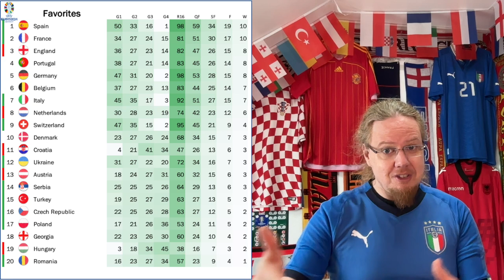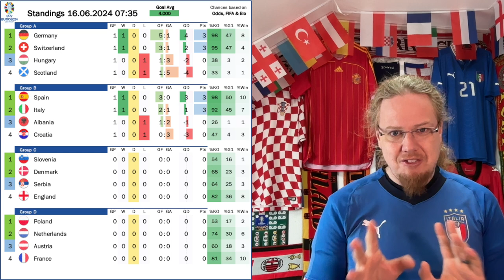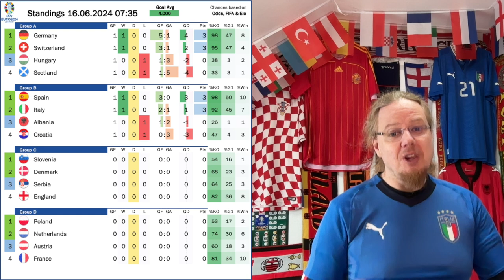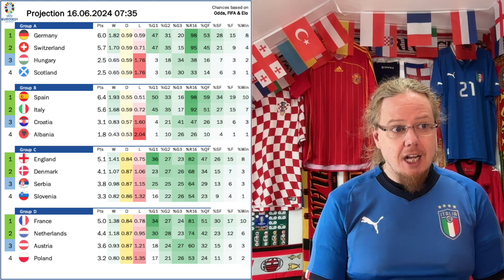Spain and Italy Take Control of Group B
We continue with plenty of goals but overall one-sided games. Like Scotland, Hungary were a total disappointment while Switzerland showed heir best side and are in a good position to advance. Meanwhile, Croatia hung well with Spain, but the Iberians were too clinical and got a big win. Italy were probably a whole lot more dominant over Albania despite conceding the fastest ever EURO goal. But int he end, the scoreline made for a nervy end.

00:00 Opening observations
01:04 Jersey matchup bingo
03:04 Swiss win over disappointing Hungarians
05:02 Spain clinical against Croatia
08:25 Italy win despite early shock
11:22 Projections and upcoming games